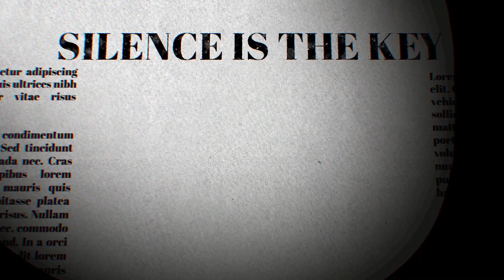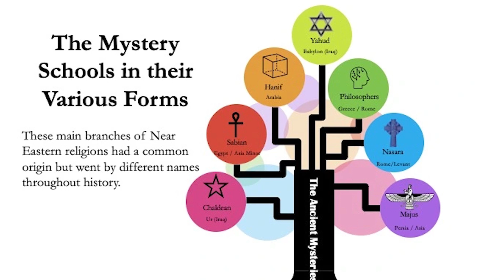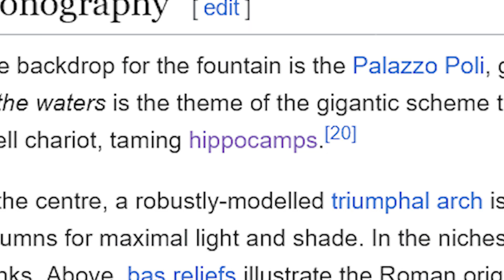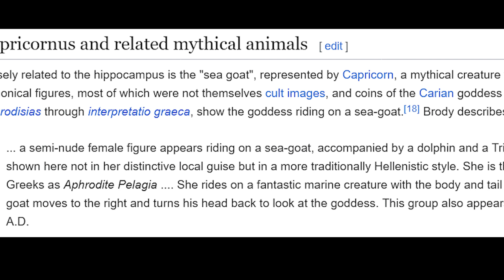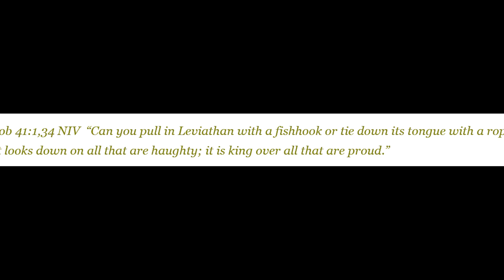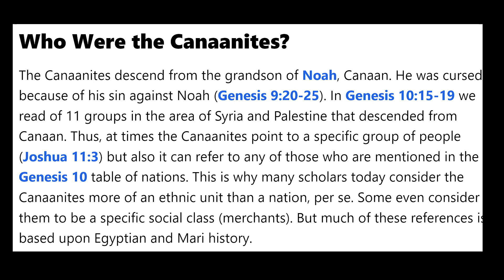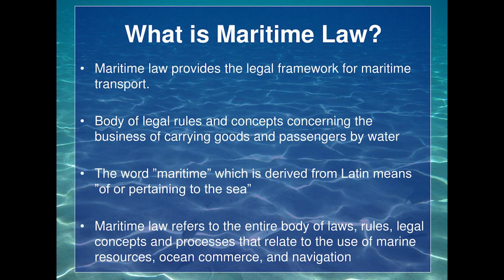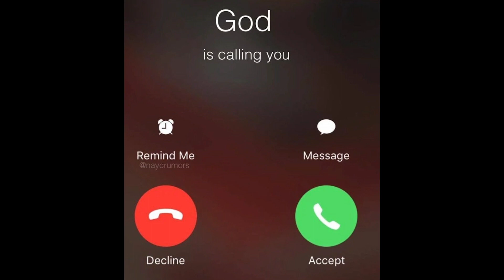Uncovering Lucifer Ep 4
Join us as we delve deeper into the mysteries of The Marine Kingdom Pt 2